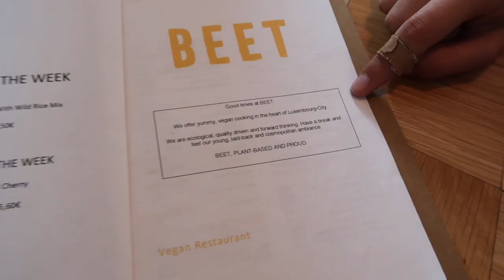more adventures in luxembourg 🏰🌲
Hello everyone!

Here is part 2 of my adventures in Luxembourg! I hope you enjoyed it. :)
I really liked vlogging my vacation, the first time I really vlogged a lot in public, so that was a nice experience! (and horribly awkward at times)
But being able to relive this vacation as often as I'd like is something I love SO much about vlogging. It's a really nice way of capturing memories in my opinion!

Anyhow, I'll be back with some other videos prettyyyy soon, so I'd say get ready for that! :D
I'm working on quite a lot of videos at the same time now, but really finishing a video can take quite some time with me. 😆 For now, no more travel vlogs (but new ones coming later this summer!), but I'm editing some other videos where I share thoughts and I'm planning on making videos about sustainability!

Music used in this video:
XIBE - in your mind
Pasta Grows on Trees - Les Oiseaux
Layup - Every Mile
Eloise - Left Side
Merol - Lekker met de Meiden

Love,
Eline